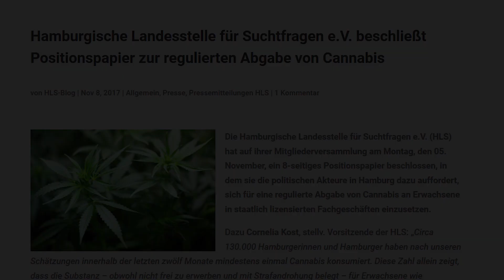Landesstelle für Suchtfragen fordert Freigabe von Cannabis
Im heutigen Video spreche ich mit Cornelia Kost, Psychologin und stellvertretende Vorsitzende der Hamburgische Landesstelle für Suchtfragen e.V. über Ihr Positionspapier . "Mehr Anzeigen"

zur Freigabe von Cannabis die ja faktisch schon besteht. Das vollständige Positionspapier könnt ihr hier finden

Das Video gerne wieder teilen

oder auf meinem neuen Kanal